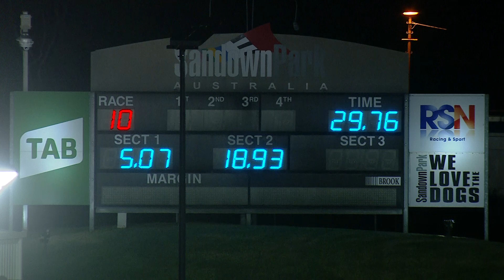SAN THU 24 MAR 22 R10